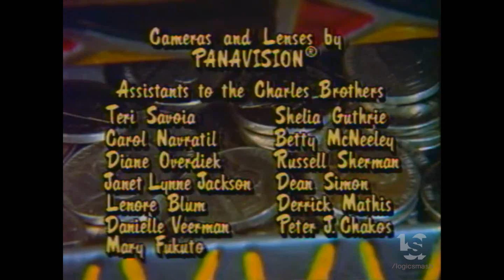Charles Burrows Charles/Paramount Television (1987)